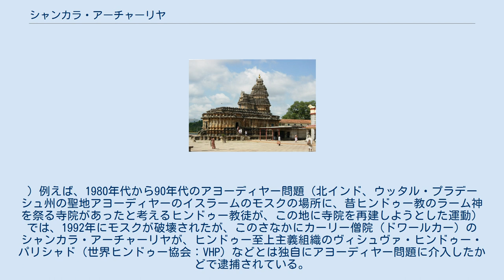シャンカラ・アーチャーリヤ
シュリンゲーリのシャンカラ派総本山 シャンカラ・アーチャーリヤ、シャンカラチャリヤは、哲学者・宗教者でシャンカラ派（別名スマールタ派）の宗教的開祖と見なされるシャンカラ（700年 - 750年）の尊称、またはヒンドゥー教の最高指導者であるシャンカラ派の寺院の法主の尊称である。
（以下、初代のシャンカラを指す場合は「シャンカラ」とする。）歴代のシャンカラ・アーチャーリヤは、ウパニシャッド聖典の真理を体得した聖者として弟子を指導し、シャンカラの化身として民間の信仰を集めてきた。
シャンカラ・アーチャーリヤは全インドに4人おり、現代でも宗教的・精神的指導者であり、政治にも影響を及ぼしている。
 シャンカラは、不二一元論ヴェーダーンタ哲学を唱えたインド最大の哲学者と讃えられる人物で、その教えは近現代インドにおける聖者のほとんどに何らかの影響を与えている。
インドにおいて大きな社会的影響力を持つシャンカラ派の開祖と見なされ、聖者シャンカラ・アーチャーリヤ（シャンカラ師）として尊敬をあつめてきた。
シャンカラ派は、世俗を捨てて解脱（モクーシャ）に専心する少数の出家遊行者（サンニヤーシン）と、多くの在家の信者で成り立っており、在家信者はヴェーダ聖典の法（ダルマ）を順守し、聖伝書（スムリティ）に規定される祭式などの伝統的慣習を守り伝えている。
シャンカラ派は、シヴァ派でもヴィシュヌ派でもなく、どこの宗派にも属していないといわれる。
 または、シャンカラ・アーチャーリヤは、シャンカラが創設したという僧院の法主の尊称である。
シャンカラは、東のプリー、西のドワールカ、南のシュリンゲーリ、北のバドリーナートに僧院を創設したと伝えられ、カルナータカ州のシュリンゲーリ僧院がシャンカラ派の総本山である。
シャンカラはシュリンゲーリ僧院に母神シャーラダーを祀ったと伝えられている。
法院の宗主は伝統的に、世師（ジャガッド・グル、”世界の師”の意）とも呼ばれてきた。
初代のシャンカラは「最初のシャンカラ師」（アーディ・シャンカラ・アーチャーリヤ）と呼ばれ、後代のシャンカラ・アーチャーリヤと区別されてきたが、著作は混同され、区別がつかなくなったものも多い。
 シャンカラ・アーチャーリヤは、師弟関係においては、ウパニシャッド聖典の真理を体得した聖者として、出家遊行者である弟子を解脱へ導く師である。
実際に弟子入りを許される人数は極めて少ない。
シュリンゲーリ僧院では、シャンカラ・アーチャーリヤが優れた学生の中から後継者を選んで、出家遊行させる伝統的習慣がある。
出家遊行に際して、シャンカラ・アーチャーリヤが後継者に新しい名を与える。
 一方、シャンカラ・アーチャーリヤはシャンカラの化身、呪術宗教的な聖者として民間の信仰を集めており、在家の人々の病を癒すために、マントラ（真言）やヨーガの呪力を用いたりしている。
天理大学の澤井義次は、シャンカラ・アーチャーリヤ信仰をとらえかえすと、ヒンドゥー教における聖者崇拝を示す具体的な信仰現象のひとつであると述べている。
初期のシュリンゲーリ僧院は出家遊行者の住居であり哲学的・信仰的な探求の場だったが、特に14世紀以降になると、在家の支持者や帰依者からの寄進地や財産の寄付によって大きく変貌し、聖地として栄えた。
シャンカラ・アーチャーリアの座は、シャンカラ以降代々継承され、シャンカラの魂が代々引き継がれているとされている。
代々のシャンカラ・アーチャーリヤは初代シャンカラの化身であると考えられ、庶民の信仰を集めてきた。
 精神的指導者としてのシャンカラ・アーチャーリヤは、政治にも影響を及ぼしており、その行動は政治的に解釈されている。
（インドや南アジアでは、宗教者・聖職者が「プローヒタ」（宮廷・家庭祭司）として積極的に現実世界を指導することがふつうだった。
）例えば、1980年代から90年代のアヨーディヤー問題（北インド、ウッタル・プラデーシュ州の聖地アヨーディヤーのイスラームのモスクの場所に、昔ヒンドゥー教のラーム神を祭る寺院があったと考えるヒンドゥー教徒が、この地に寺院を再建しようとした運動）では、1992年にモスクが破壊されたが、このさなかにカーリー僧院（ドワールカー）のシャンカラ・アーチャーリヤが、ヒンドゥー至上主義組織のヴィシュヴァ・ヒンドゥー・パリシャド（世界ヒンドゥー協会：VHP）などとは独自にアヨーディヤー問題に介入したかどで逮捕されている。